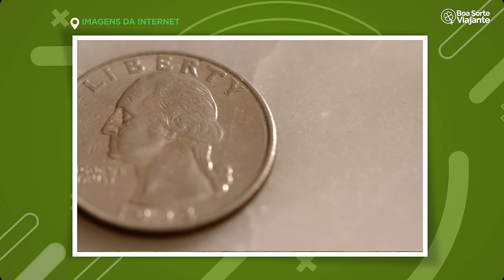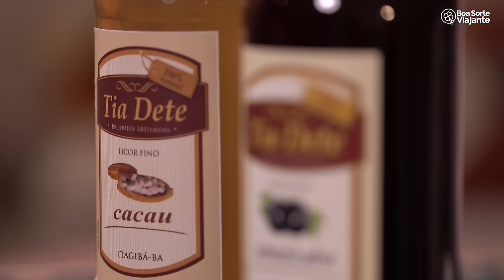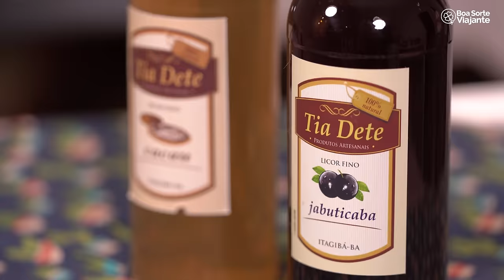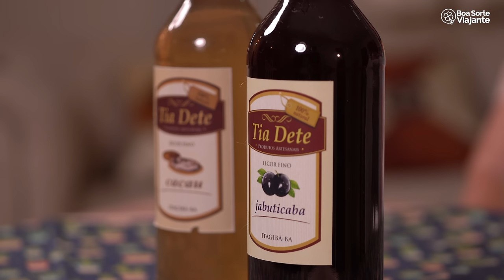Conheça Itagibá, no interior da Bahia!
Você já conhece o município de Itagibá? O que fazer no interior da Bahia? Quais são as tradições do nordeste? Você já provou as delícias da culinária nordestina?
Neste domingo o Boa Sorte Viajante visitou o município de Itagibá, localizado na região Sudoeste da Bahia, a cerca de 380 km da capital Salvador. Com pouco mais de 15 mil habitantes, Itagibá, que na língua tupi significa algo como “pedra dura”, é um lugar onde as pessoas vivem felizes e que preservam suas histórias.

Seguindo viagem para o interior do caloroso município de Itagibá, chegamos até a Comunidade de Tapiragi onde fomos conhecer uma casa de farinha tradicional na região e a produção de beiju do Edízio Jesus, que aos seus 60 anos de idade mantém vivo o que aprendeu com o seu pai. A casa de farinha produz também os outros derivados da mandioca, como a fécula ou goma e apesar dos equipamentos auxiliarem na produção, o trabalho é intenso e grande parte ainda é feita de maneira artesanal.

Em nossa visita a Itagibá, não poderíamos deixar de ir até a casa da dona Eunice Ribeiro, uma autodeclarada fã do Boa Sorte Viajante, e que nos recebeu com muita hospitalidade e alegria, casada com o seu Aurelino Santos a cerca de 57 anos, para saber qual é o segredo para manter o casamento depois de tantos anos.

Neste episódio você ainda vai desfrutar dos deliciosos biscoitos e licores caseiros preparados pela Lígia Oliveira e a dona Valdete Rosa, conhecida por Tia Dete, duas quituteiras de mão cheia. Destaque para a receita do biscoito de gergelim, preparado com produtos orgânicos e uma bela pitada de afeto.